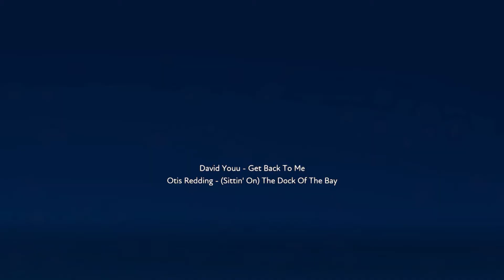I'm sorry we never got to meet. (ThaBEN_NL#8264)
Fuser DJ Name: ThaBEN_NL#8264